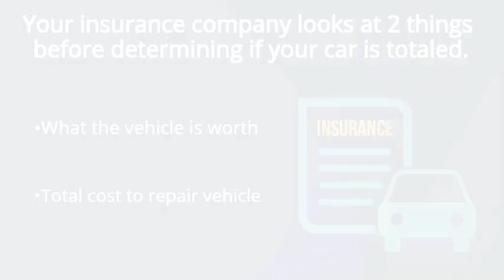When is a car considered totaled?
After an auto accident it can be tricky to figure out if your car will be totaled or not. This video can help!

Our agency, in Winchester, Virginia is committed to maintaining a high standard of excellence and establishing a strong relationship of mutual trust and service to each of our clients.

We offer personal attention, full-time professional service, an experienced staff of conscientious professionals, and competitive pricing to meet your needs for auto insurance, business insurance, commercial insurance, life insurance, homeowners insurance and more.